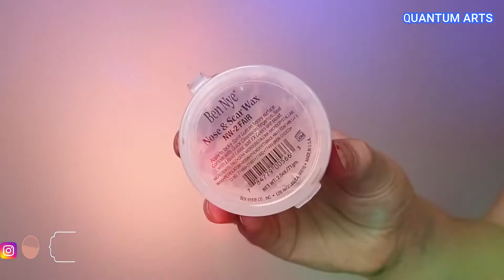Halloween Creative Makeup Artists Who Are At Another Level 【HIGHLY CREATIVE PEOPLE】